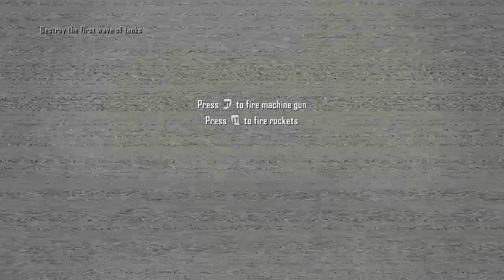Black ops 2 veteran difficulty part 1 (like for a series)